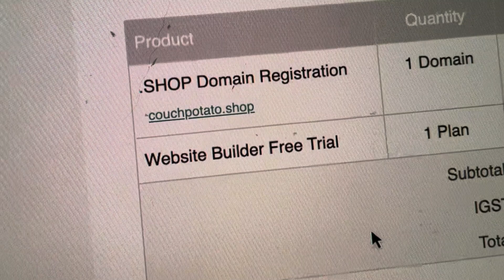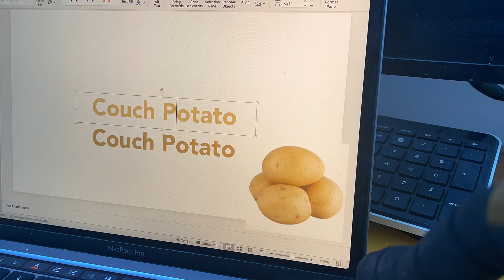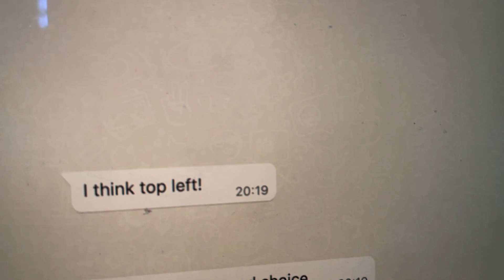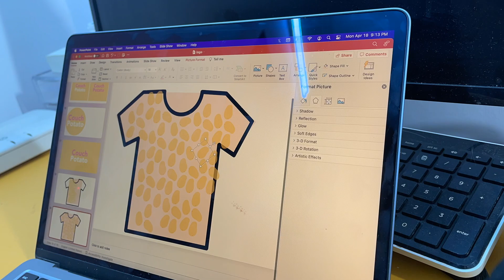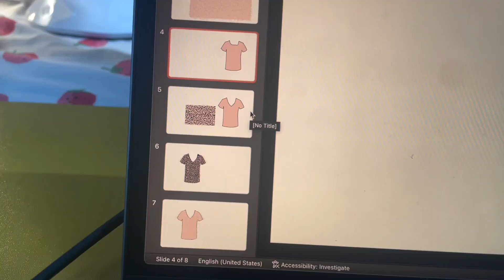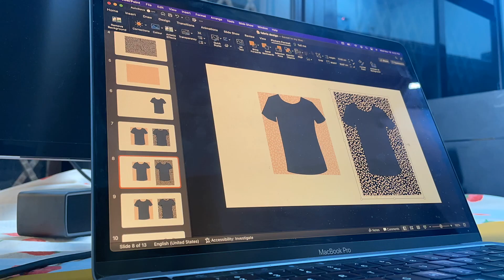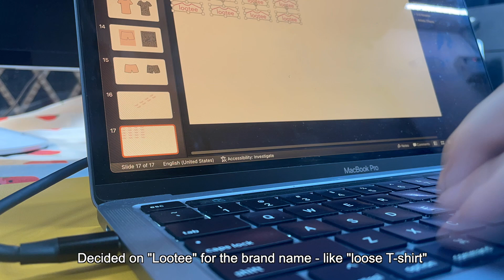EPISODE 1: MY SMALL BUSINESS | How I prototyped + created the braless tshirt 👚 from SCRATCH ✨ VLOG ✨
3 years ago, I moved to Delhi, India 🇮🇳 and quickly realise that I'd have to stay modest even living at home. But I HATE wearing bras! And I seriously couldn't believe that in the market, every product was still either a bra, a built in bra into a T-shirt or something sticky like nipple tape or the silicone covers.

This is my nearly 2 year journey of creating the bra-less T-shirt. I started in my bedroom! Here is my SLOW SLOW journey and how I developed the product. 20+ prototypes later, I finally finished it and launched my brand. Hope you enjoy my story!

WHAT IS THE LOOTEE?
👚 It’s a bra-less t-shirt in black / pink from sizes XS to XXL
👚 Comes as part of a pyjama set (t-shirt and shorts)
👚 Double pockets in the shorts for your knick knacks
👚 The fabric is 100% cotton
👚 No pad, no wire, no strap and no shelf!

Lootee is a special kind of T-shirt, designed with an ultra-thin flexible lining that covers the nipple. We've made it possible to stay modest without the need for a bra, pad, strap or shelf. Our patent-pending design has been carefully designed with comfort, breathability in mind all while ensuring our fabrics are sustainably sourced.